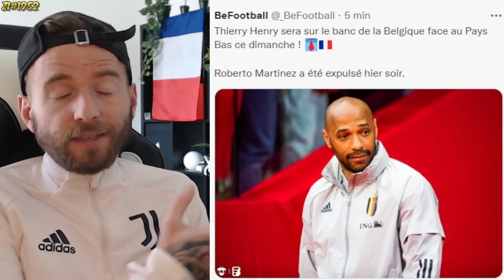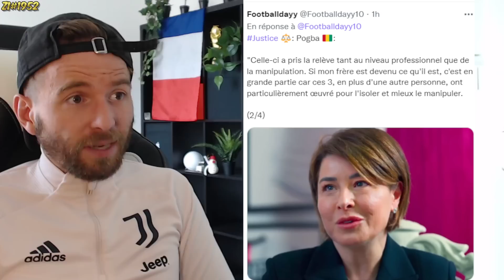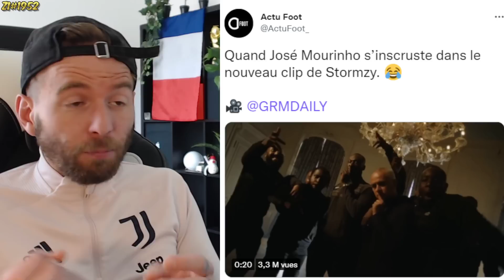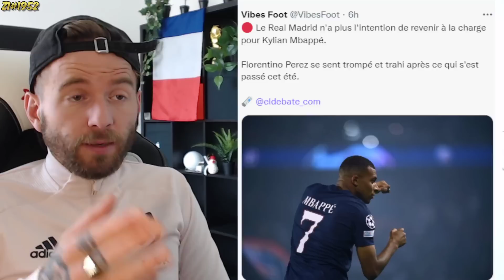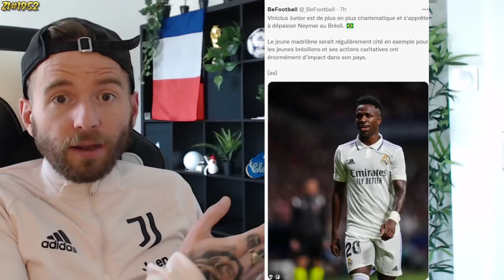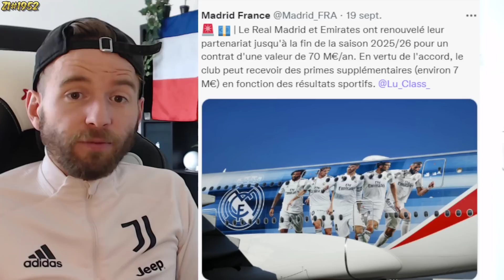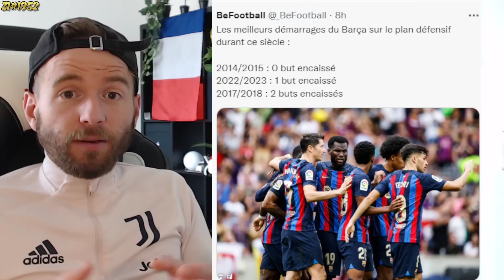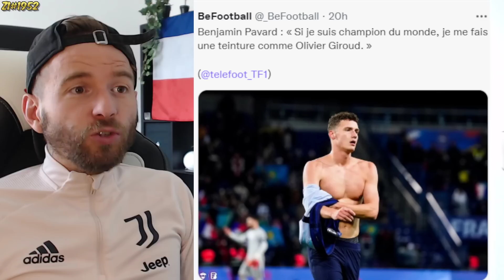LE REAL MADRID A PRIS UNE DÉCISION RADICALE POUR MBAPPÉ ! / COUP DE FOLIE DE ZIDANE ! ZI#1952